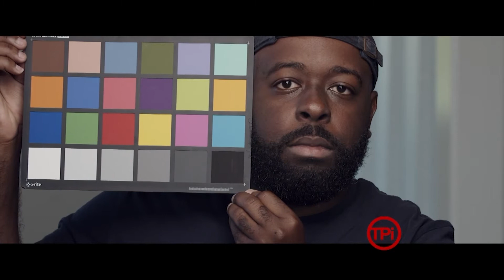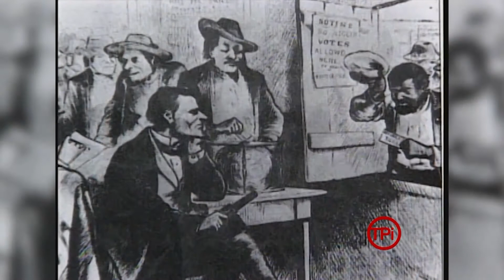DO YOU SEE ME?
African American Christians voice their frustration and concern with racism in the American Church. Have you experienced or witnessed racism or prejudice?